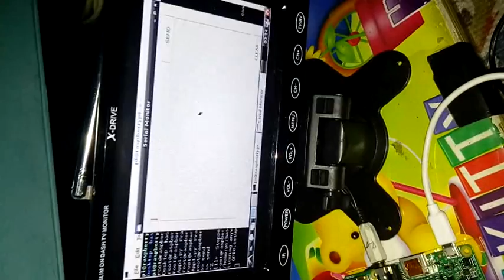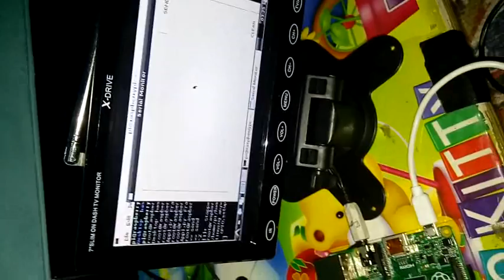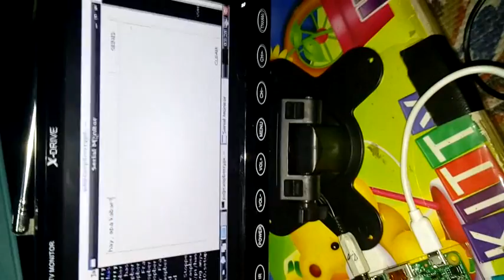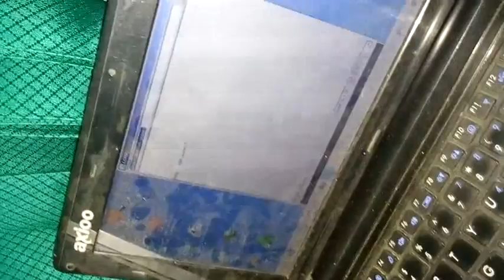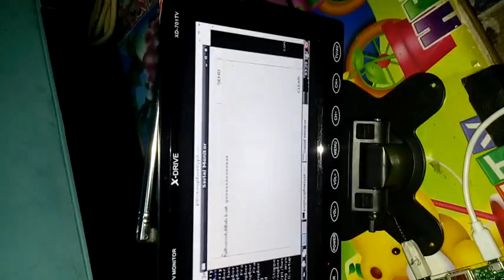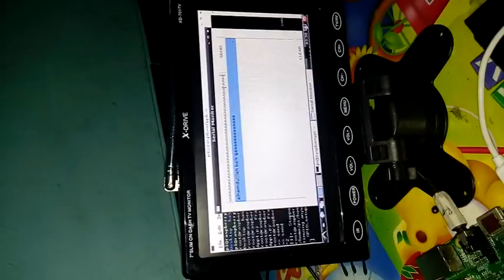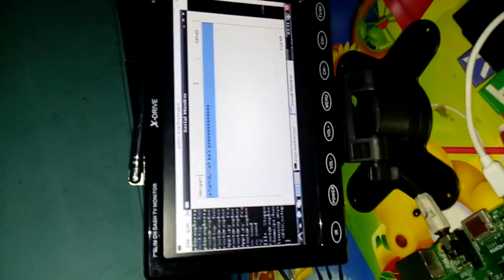pengujian modem FSK ic TCM3105 HT Raspberry pi Arduino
alat ini digunakan untuk komunikasi data (dalam hal ini text) pada daerah yang tidak terjangkau sinyal selular atau ingin membuat sistem tanpa bergantung pada operator jariangan (gratis). Terdiri dari Raspberry pi sebagai penampil datanya, arduino sebagai konverter data, dan modem FSK ic TCM3105 sebagai konverter data digital ke analog berupa suara kemudian diteruskan ke HT (Handy Talky) untuk ditransmisikan ke HT satunya yang berbeda lokasi. pada HT satunya data tersebut diterima oleh Notebook. Ingin pesan alat seperti ini? atau alat laian sesuai keinginan anda? Hubungi Sarpinto Elektronika Kota Malang atau kunjungi Blog Kami sarpinto.blogspot.com